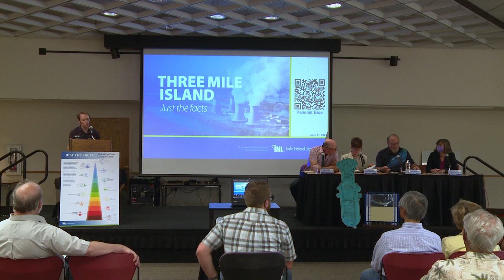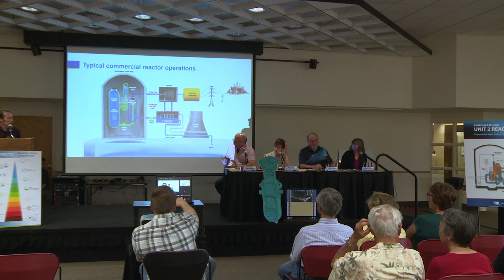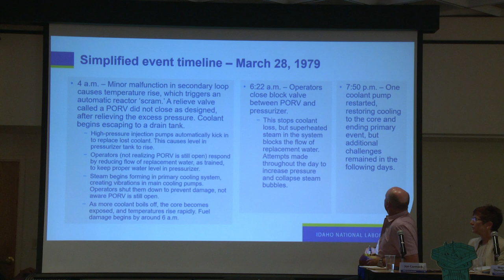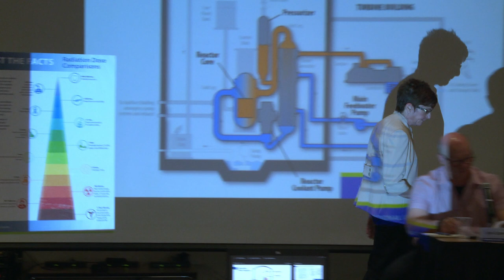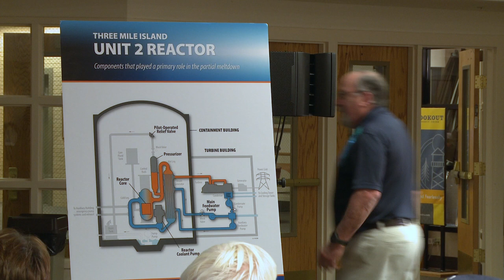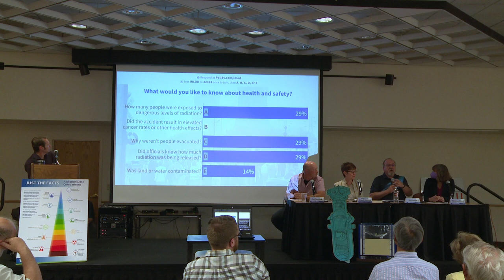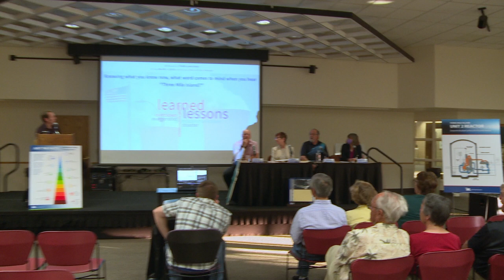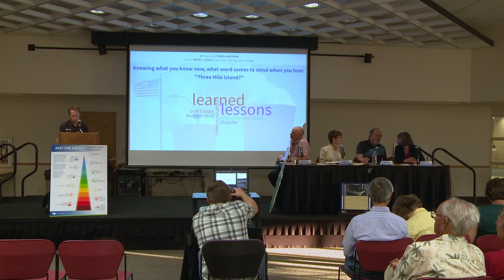Three Mile Island Panel June 2022